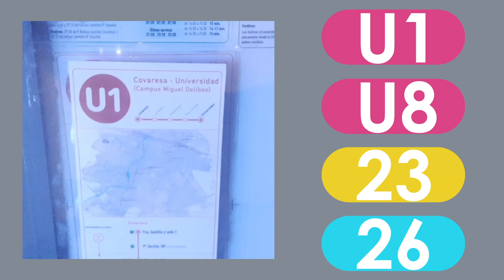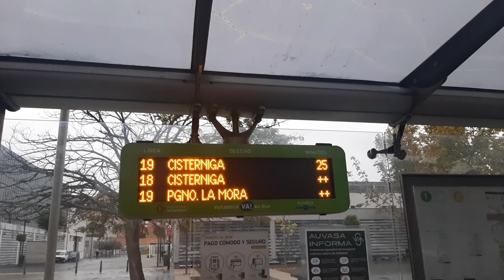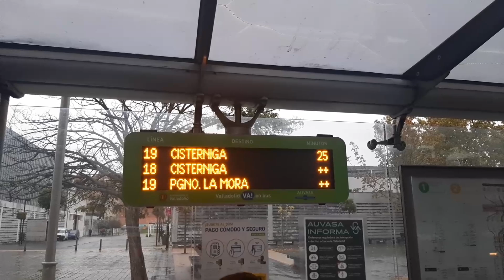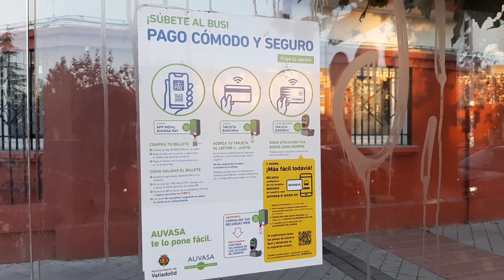Are AUVASA buses perfect? (EN/ES Captions) [Shingetsu 【新月】]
-English

In this video we take a brief look at Valladolid's (Spain) local bus network operated by AUVASA Society; and we also take a moment to think about some aspects that orevent this system from offering a better experience for the rider.
We must warn this reflexion has been made by the observation from an user's perspective rather than based on an intensive work of research and data contrasting. Therefore, we apologize in case there has been any sort of mistake on the visual map tracings or in any other information presented on the video.
-The Manager

This content has been created with entertainment purposes.

-Español (Spanish):

En este video echamos un breve vistazo a la red local de autobuses de Valladolid (España) gestionada por la sociedad AUVASA; y aprovechamos para opinar sobre algunos puntos que impiden a este sistema ofrecer una mejor experiencia para el usuario.
Advertimos que esta reflexión ha sido realizada más por la propia observación, desde el punto de vista del usuario, que basada en un intensivo trabajo de investigacón y contraste de datos. Por ello pedimos disculpas si ha habido cualquier tipo de incorrección tanto en el trazado visual de los mapas como en otro tipo de información presentada en el video.
-El Gerente

Este contenido ha sido creado con fines de entretenimiento.

Sources:

Alan Fisher. (2020, August 1). _Why TrolleyBuses are vastly Superior to Battery Electric Buses!_ [Video]. YouTube.
Auvasa. (n.d.). _Auvasa. Página Principal_.
Cats, O., & Glück, S. (2019). Frequency and Vehicle Capacity Determination using a Dynamic Transit Assignment Model. _Transportation Research Record, 2673_ (3), 574–585.
Chaves, C., Pereira, E., Ferreira, P. V., & Dias, A. G. (2021). Concerns about lithium extraction: A review and application for Portugal✰. _The Extractive Industries and Society, 8_ (3), 100928.
DOMVS PVCELAE (2014, January 1). _Fastiginia: Autobuses urbanos vallisoletanos, curioso destino._ (n.d.).
Norte, E. (2023, November 15). Estos son los carriles bus de Valladolid que desaparecen desde esta semana. _El Norte De Castilla._
Olandía, B. S. (2023b, December 11). Auvasa no renovará la flota en 2024 y reducirá sus inversiones un 50%. _Cadena SER._
Reece. (2022, October 14). Superfrequency. _Reece Martin._

Title: Winter Rain
Composer: Louis Clark
Album: Snowfall
Provided by: Prod. By Rose

Title: Bet On It
Composer: Silent Partner